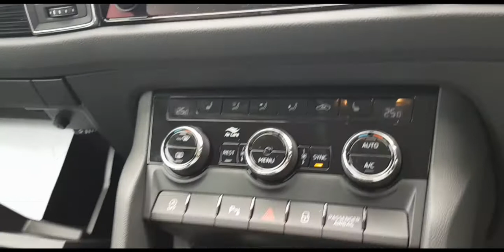Brand New ŠKODA Kodiaq SE L 4X4 in Moon White